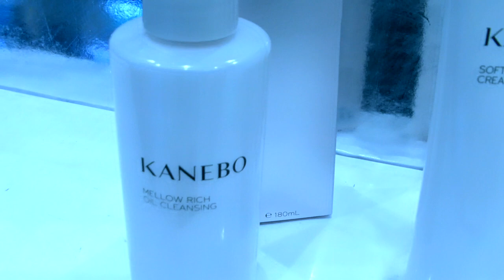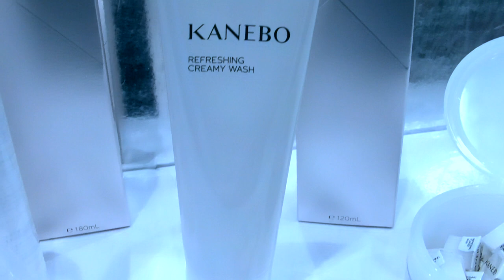KANEBO. Fai della Tua VITA un Capolavoro. REVIEW.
Ciao Ragazze! Oggi finalmente vi parlo di questo nuovo brand giapponese, della sua filosofia e soprattutto del suo concept. E' un brand particolare che spero vi piaccia
fatemi sapere le vostre impressioni e che cosa ne pensate!
Qualsiasi cosa potete scrivere alla mia mail che trovate di seguito giù nell'infobox.

Manuela Rodriquez
Napoli